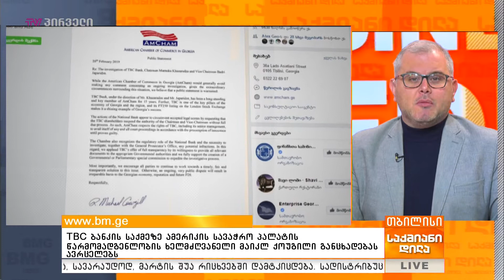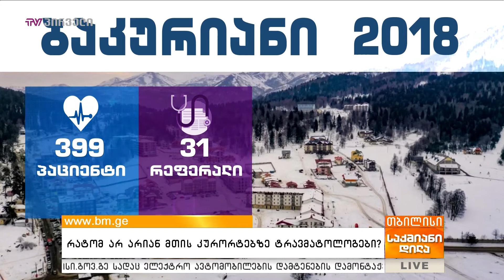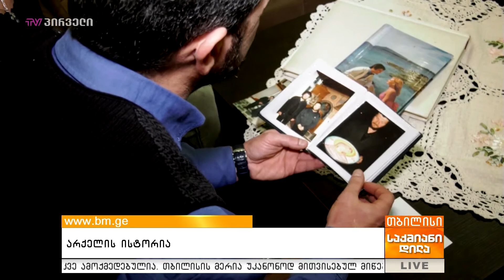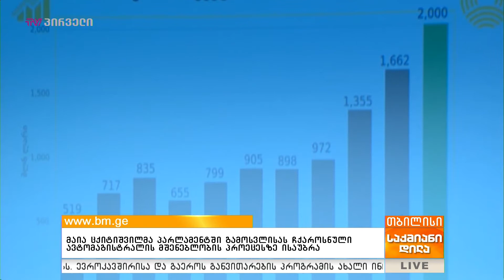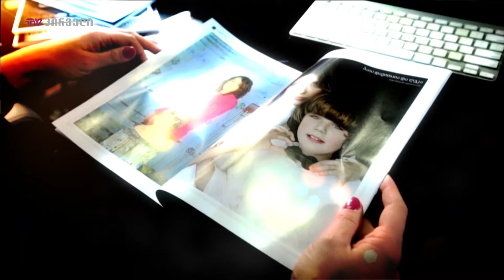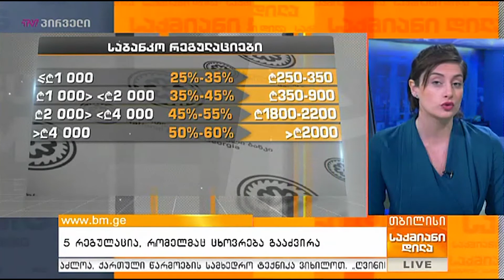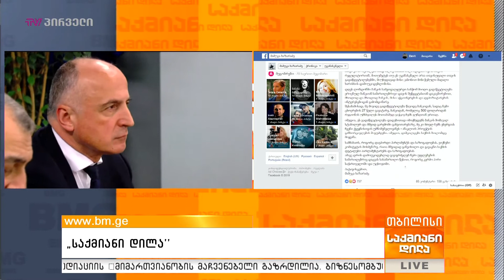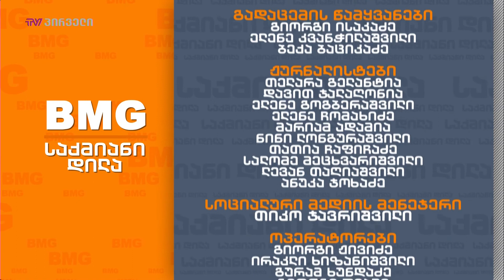საქმიანი დილა - 21.02.2019 - გადაცემა სრულად